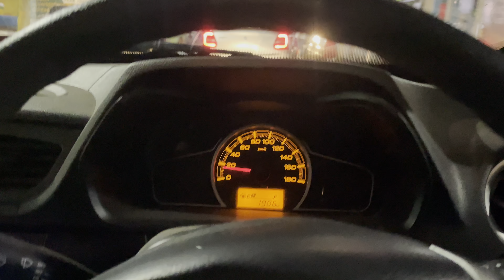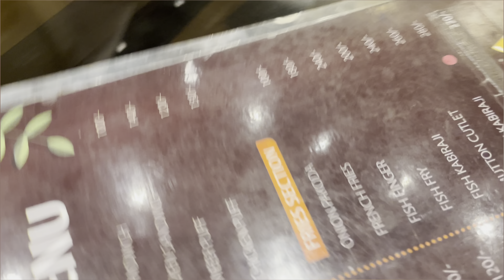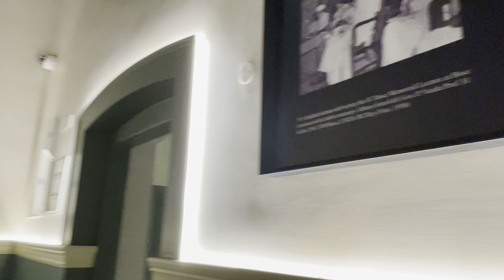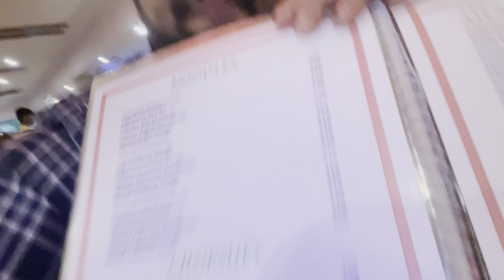Coffe house Alipore || Ant on Coffee || Dinner on Bigboss || 4K Video